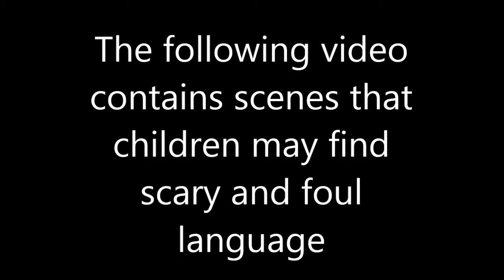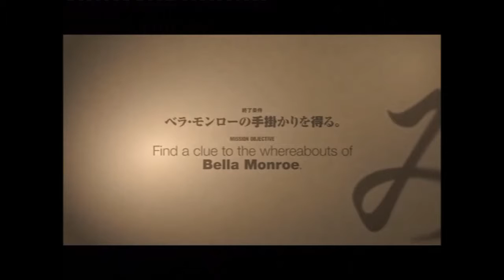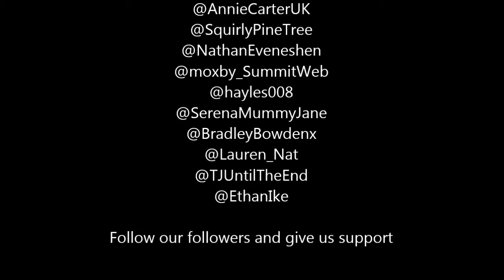Ethdan TV's Siren Blood Curse Part 2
Part 2 of Ethdan TV's gameplay of siren blood curse